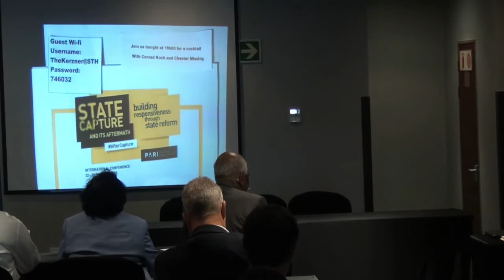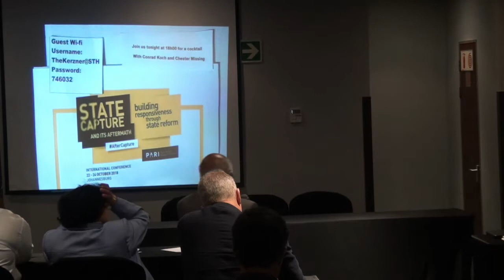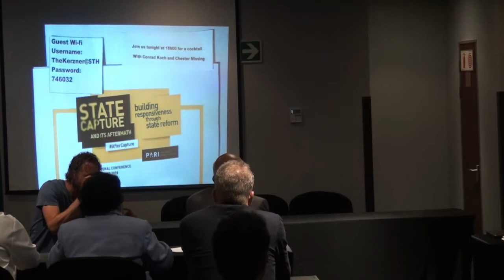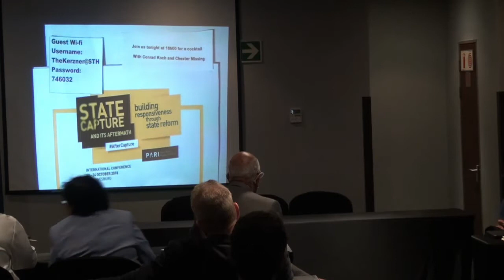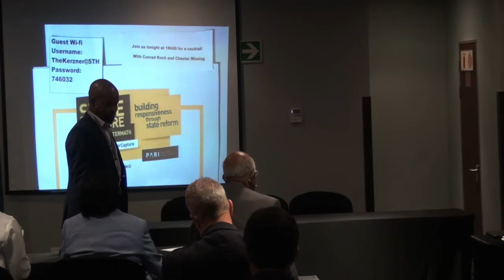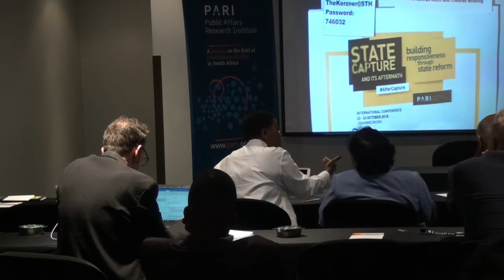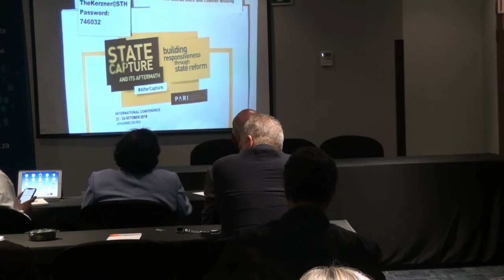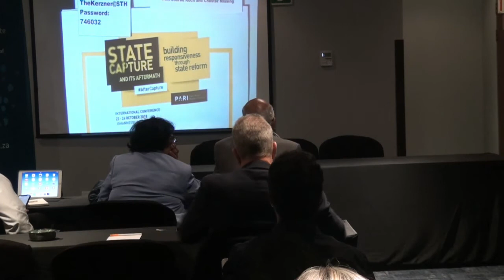Opening and Welcome Session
The State Capture and its Aftermath conference opened with an address by Professor Linda Chisholm, Chair of PARI's board, a keynote address by Justice Zak Yacoob, ex-Constitutional Court judge, and a note from Dr Mbongiseni Buthelezi, Executive Director of PARI.

This session opened a 3-day conference featuring 17 panels and roundtables on the aftermath of state capture in various areas of the state and civil society, with an impressive programme of local and international speakers from academia, private sector, government and civil society.